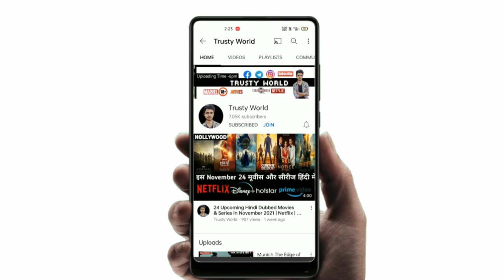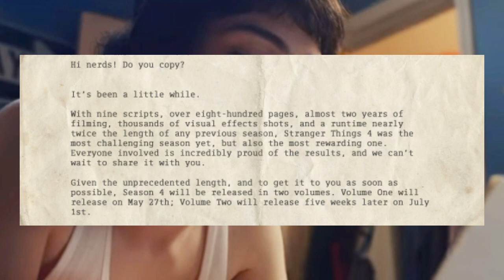Uncharted Ott Release Date | Ozark Season 4 Part 2 | Stranger Things Part 1 & 2 Episodes Runtime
Uncharted Ott Release Date | Ozark Season 4 Part 2 | Stranger Things Season 4 Part 1 & 2 Episodes Runtime

•Top 5 Best Movie and Series list -:

•K-DRAMAS

* Hollywood in Hindi as:-

•Footage credit - Netflix and other owners